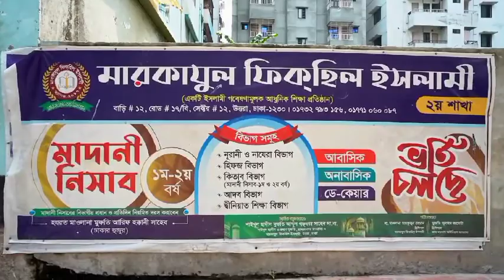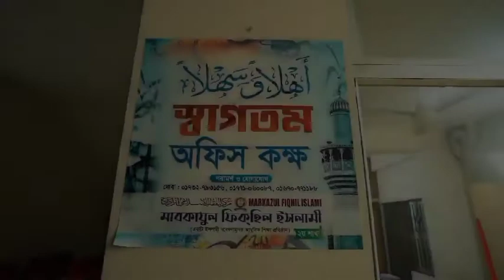মারকাযুল ফিকহিল ইসলামী ২য় শাখা, উত্তরা ঢাকা। Markazul fiqhil islami. house 12, road 17b, sector 12.